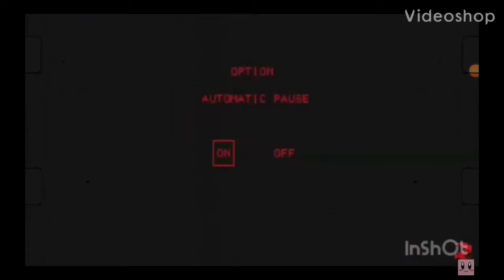virtual boy the ear testing (scariest)